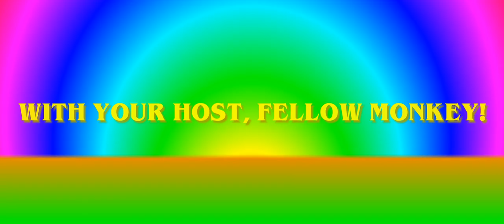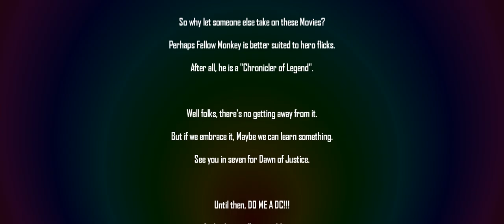House of Love Presents Legends of Distinguished Champions - Man of Steel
Behold! The Extended Road of Distinguished Champions begins with the tale of He Himself, Superman!

At the ending of a Doomed society, a survivor is raised upon our earth. Though when his people come for him, they have dark plans...